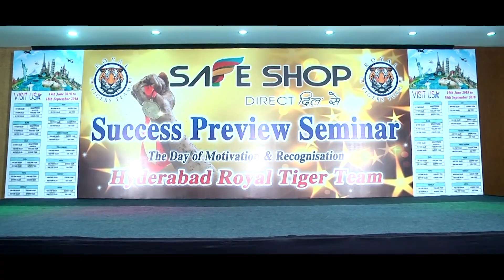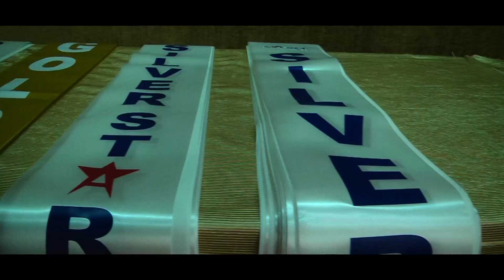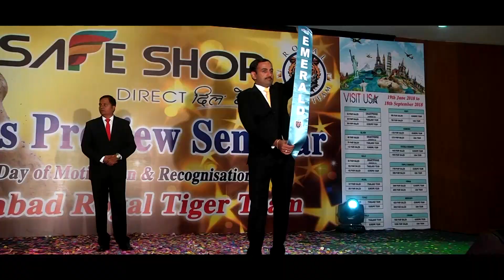SAFE SHOPE TEASER